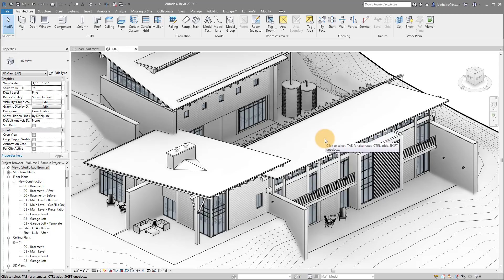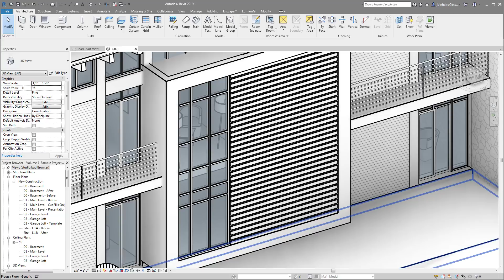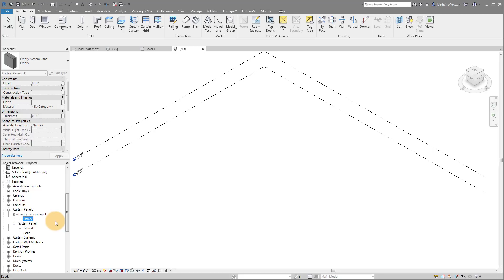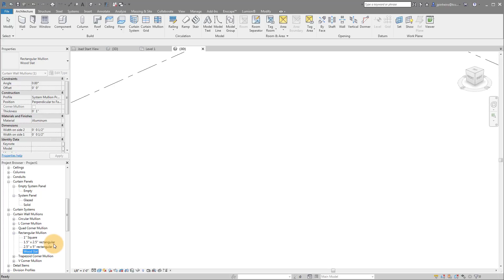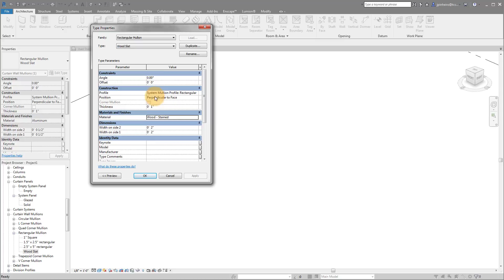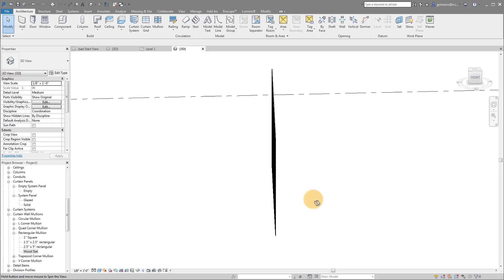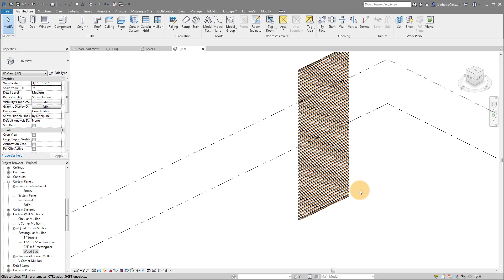Revit Tutorial - Creating Wood Slat Walls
In this super fun Revit tutorial video I show you a powerful technique using the Revit curtain wall tool to create wooden slat walls.  Enjoy " Revit Tutorial - Creating Wood Slat Walls " !

For more tips, tricks, and tutorials on all things Revit and BIM

My “Ultra Mobile” Revit Laptop (Gigabyte Aero 14)